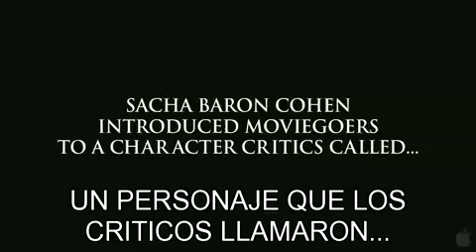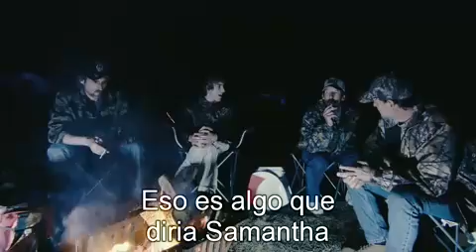Brüno (2009) Trailer Subtitulado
Trailer Subtitulado. Sacha Baron Cohen presenta a los espectadores uno de los personajes de su premiada serie Da Ali G Show: un gay obsesionado con la moda, presentador de un programa nocturno de televisión, centrado en el mundo de la moda, de máxima audiencia en un país de habla alemana pero que no es Alemania.
¿Cuál es la misión de Brüno? Convertirse en la mayor celebridad austriaca desde Hitler. ¿Su estrategia? Cruzar todo el mundo con la esperanza de encontrar la fama y el amor.